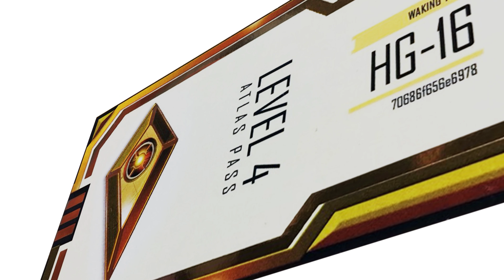The Fourth Level: Waking Titan | GAMES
He's the artist who edited the glitching videos of Elizabeth Leighton in Season 1 of Waking Titan. The bastard won't tell me anything... ;)